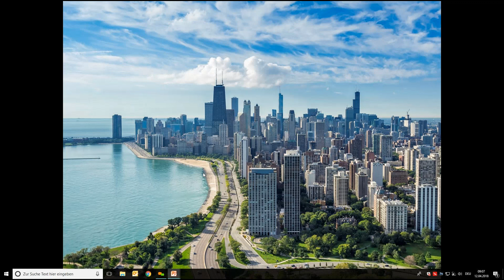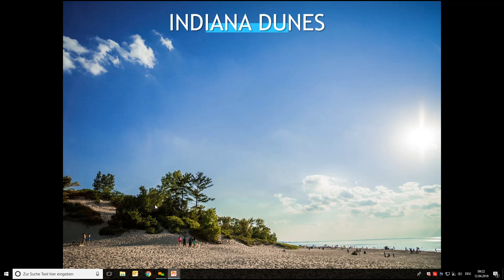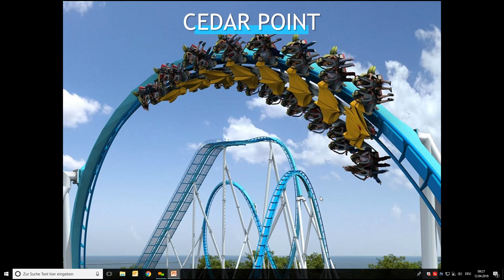USA-Webinar: Great Lakes USA am 12.04.2018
USA-Webinar zu der Regioon der Großen Seen, gehalten von Philipp Grimm, Great Lakes USA.